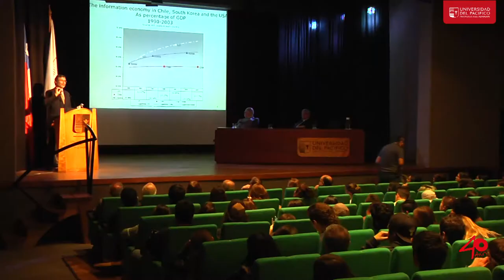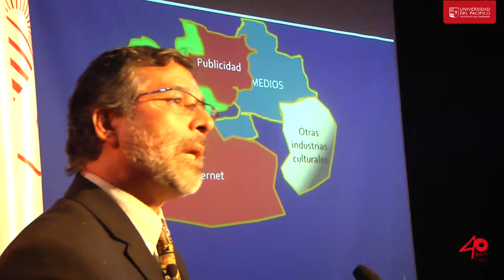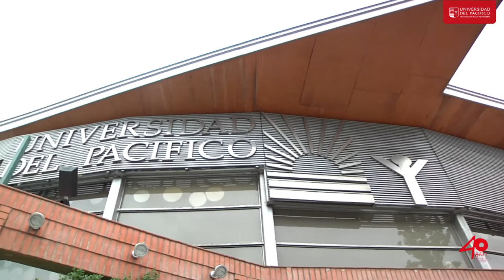Universidad del Pacífico inaugura año académico 2016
Con el sello especial del festejo de aniversario de sus 40 años de existencia, la U. del Pacífico inauguró el año académico 2016.

El Doctor Sergio Godoy Etcheverry, Director del Doctorado en Ciencias de la Comunicación de la Facultad de Comunicaciones de la Pontificia Universidad Católica de Chile, dictó la clase magistral denominada “Comunicaciones: qué, para qué y cómo”.